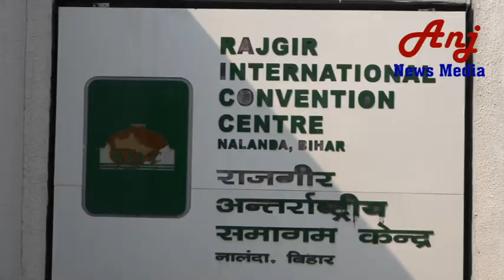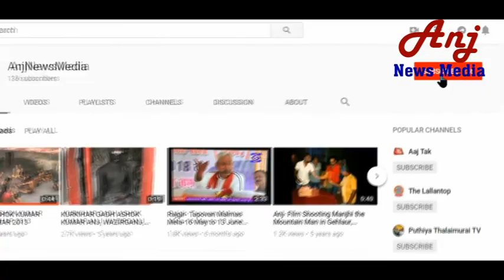Georage The Socialist Man | Documentary By AnjNewsMedia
Georage Life Story.

anjnewsmedia